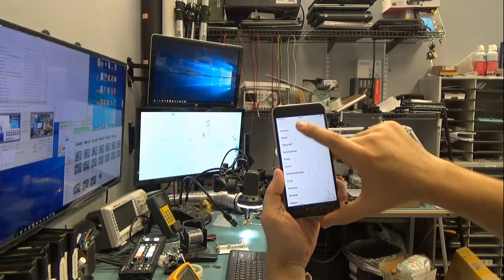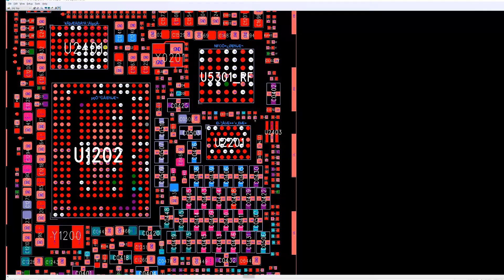Iphone 6+ Plus unresponsive touch screen Repair - Touch IC replacement